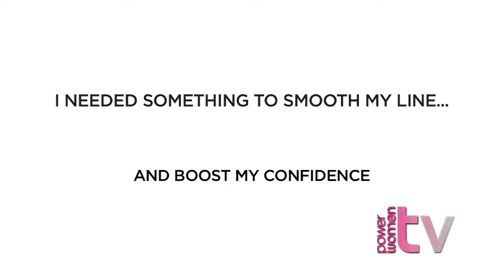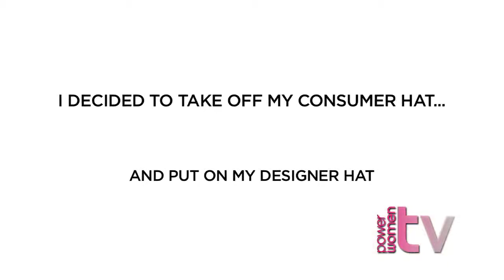PowerwomenTV Presents Yummie Tummie Founder Heather Thomson "Put on the Designer Hat"